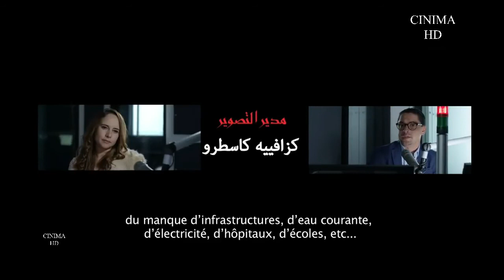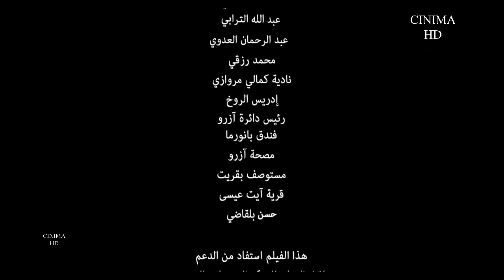فيلم مغربي في بلاد العجائب HD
ـــــــــــــــــــــــــــــــــــــــــــــــــــــــــــــــــــــــــــــــــــــــــــــــــــــــــــــــــــــــــــــــــ

في بلاد العجائب هو فيلم كوميدي درامي مغربي من إخراج جيهان البحار سنة 2017، وبطولة كل من ماجدولين الإدريسي، عزيز داداس، محمد الشوبي، مالك أخميس، فدوى طالب، منال الصديقي، ابتسام العروسي، وآخرون.
يحكي الفيلم قصة سيدة ثرية ومتعجرفة تضطرها الظروف إلى العيش رفقة عائلة فقيرة في جبال الأطلس، حيث الظروف الصعبة والحياة المزرية.
فاز الفيلم بجائزة أفضل سيناريو، في مهرجان خليج نابولي للأفلام المستقلة بإيطاليا، في دورته الرابعة، وبجائزتي السيناريو (جيهان البحار وجمال الخنوسي) وجائزة أفضل ممثل للفنان عزيز داداس ضمن فعاليات مهرجان فيكييرا للفيلم بالبرتغال.

كما حاز الفيلم على جوائز الدورة الثالثة لمهرجان السعيدية السينمائي "سينما بلا حدود" (دورة 2017) حيث فاز بجائزة الإخراج (جيهان البحار)، وجائزة أحسن ممثل (عزيز داداس)، وجائزة أحسن ممثلة (فدوى الطالب)